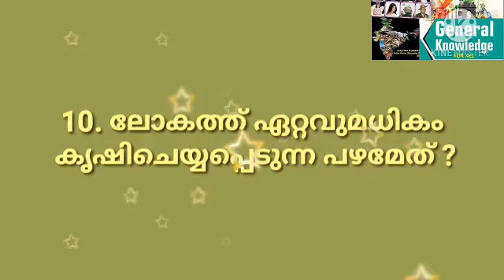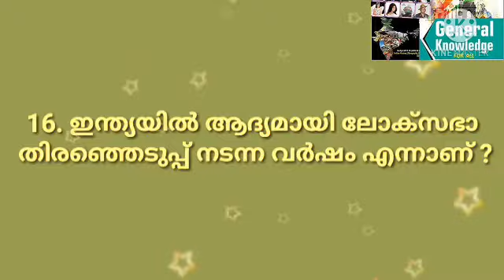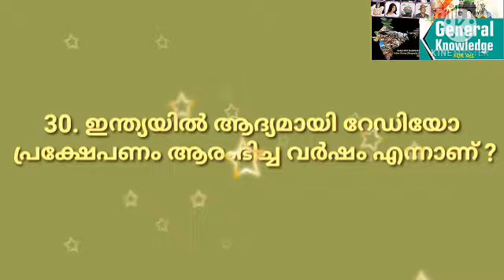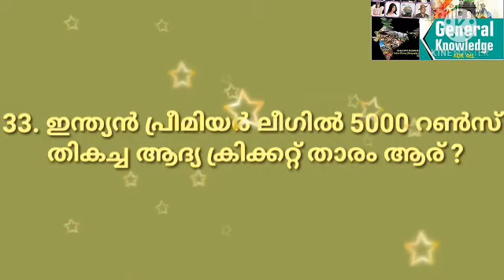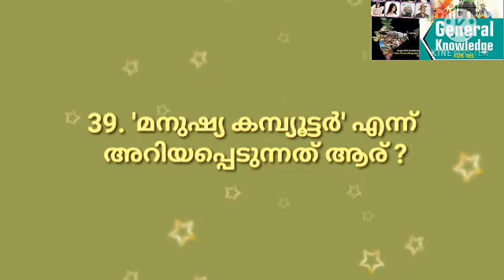KERALA PSC PRELIMS|LDC|LGS|FIREMAN|GENERAL KNOWLEDGE PART 3